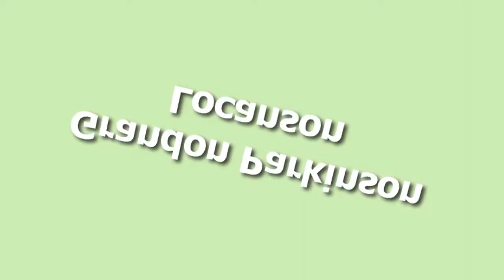Beagle Channel Tours Video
Beagle Channel Tours Video, A busy port and adventure hub, Ushuaia is a sliver of steep streets and jumbled buildings below the snowcapped Martial Range. Here the Andes meet the southern ocean in a sharp skid, making way for the city before reaching a sea of lapping currents.

Its a location matched by few, and chest-beating Ushuaia takes full advantage of its end-of-the-world status as an increasing number of Antarctica-bound vessels call in to port. Its endless mercantile hustle knows no irony: the souvenir shop named for Jimmy Button (a native kidnapped for show in England), the ski center named for a destructive invasive species...you get the idea. That said, with a pint of the worlds southernmost microbrew in hand, you can happily plot the dazzling outdoor options: hiking, sailing, skiing, kayaking and even scuba diving are just minutes from town.

Wonderful Beagle Channel Tours Video